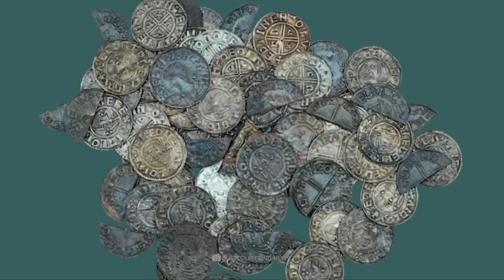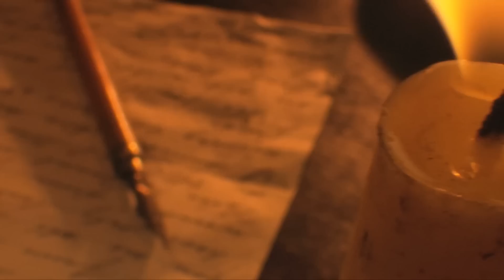Starożytne znaleziska, które zadziwiły naukowców!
Dziś otwieramy bramę do przeszłości! Przyjrzymy się niektórym niesamowitym odkryciom, które pozwalają nam dowiedzieć się więcej o codzienności naszych przodków. Czy wiecie, dlaczego w okresie baroku kwitł handel zmarłymi ludźmi? Albo co odkrycie skarbu mówi nam o karierze przestępcy? Dajcie znać, co myślicie w komentarzach i obejrzyjcie do końca, aby dowiedzieć się, cz mieliście rację!